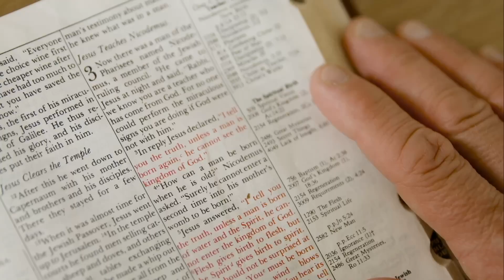Who is Jesus, The Gospel of John, Part 18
but early the next morning he was back again at the Temple. A crowd soon gathered, and he sat down and taught them.As he was speaking, the teachers of religious law and the Pharisees brought a woman who had been caught in the act of adultery. They put her in front of the crowd.“Teacher,” they said to Jesus, “this woman was caught in the act of adultery.The law of Moses says to stone her. What do you say?”They were trying to trap him into saying something they could use against him, but Jesus stooped down and wrote in the dust with his finger.They kept demanding an answer, so he stood up again and said, “All right, but let the one who has never sinned throw the first stone!”Then he stooped down again and wrote in the dust.When the accusers heard this, they slipped away one by one, beginning with the oldest, until only Jesus was left in the middle of the crowd with the woman.Then Jesus stood up again and said to the woman, “Where are your accusers? Didn’t even one of them condemn you?”“No, Lord,” she said. And Jesus said, “Neither do I. Go and sin no more.”

How do we find a balance of loving people living sinful lives and hating sin?

With a FULL MEASURE of BOTH LOVE AND TRUTH!

Leviticus 20:10 NIV

“ ‘If a man commits adultery with another man’s wife—with the wife of his neighbor—both the adulterer and the adulteress are to be put to death.

Deuteronomy 22:22-24 NIV

If a man is found sleeping with another man’s wife, both the man who slept with her and the woman must die. You must purge the evil from Israel.If a man happens to meet in a town a virgin pledged to be married and he sleeps with heryou shall take both of them to the gate of that town and stone them to death—the young woman because she was in a town and did not scream for help, and the man because he violated another man’s wife. You must purge the evil from among you.

Deuteronomy 17:6-7 NIV

On the testimony of two or three witnesses a person is to be put to death, but no one is to be put to death on the testimony of only one witness.The hands of the witnesses must be the first in putting that person to death, and then the hands of all the people. You must purge the evil from among you.

Deuteronomy 19:15-19 NIV

One witness is not enough to convict anyone accused of any crime or offense they may have committed. A matter must be established by the testimony of two or three witnesses.If a malicious witness takes the stand to accuse someone of a crimethe two people involved in the dispute must stand in the presence of the LORD before the priests and the judges who are in office at the time.The judges must make a thorough investigation, and if the witness proves to be a liar, giving false testimony against a fellow Israelitethen do to the false witness as that witness intended to do to the other party. You must purge the evil from among you.

How to Love your LGBT Neighbor
This article is by Becket Cook: the author of “A Change of Affection: A Gay Man’s Incredible Story of Redemption”.

How Should Christians Respond to Pride Month
This article of from The Rebelution

This podcast is from Billy Graham Evangelistic Association

This article is from "GotQuestions.org"